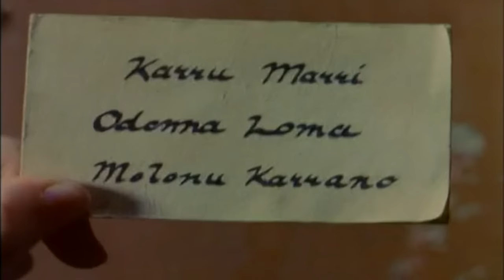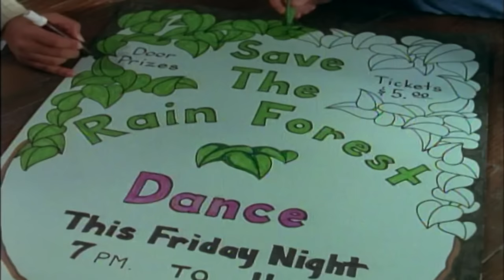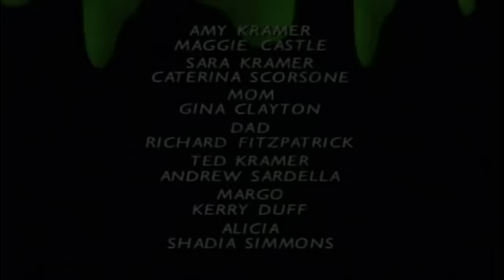Goosebumps Night of the Living Dummy 2 Full Episode S01 E10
If you appreciate the free content you can buy the creators of this channel a coffee here, we really appreciate all contributions!

Synopsis: Amy thinks her father has bought her the perfect gift: a new ventriloquist's dummy. However, it soon becomes apparent that there is more to this dummy than meets the eye.